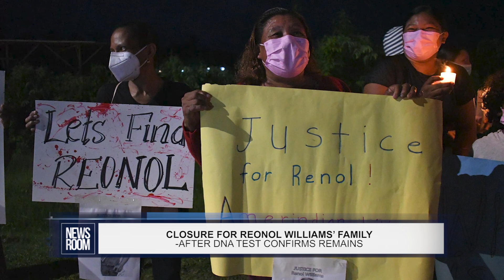CLOSURE FOR REONOL WILLIAMS’ FAMILY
The family of Reonol Williams has finally found closure, albeit almost one year ago since his battered and decomposed body was found inside a trench at Coldingen, East Coast Demerara. The results from a DNA test have finally confirmed that it was indeed Williams’ body that was found weeks after he was reported missing. His sister, Sylvie Williams spoke with the News Room’s Sharda Bacchus…